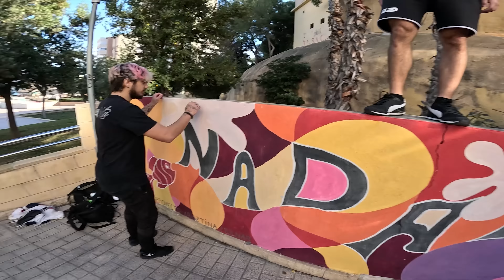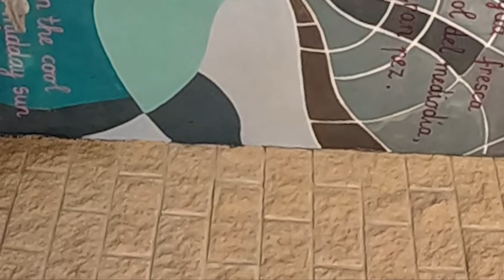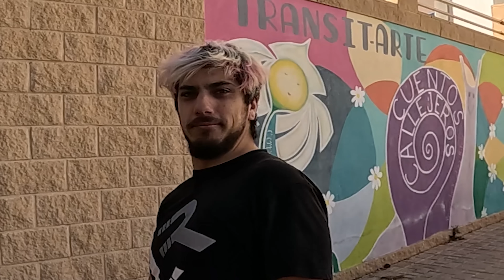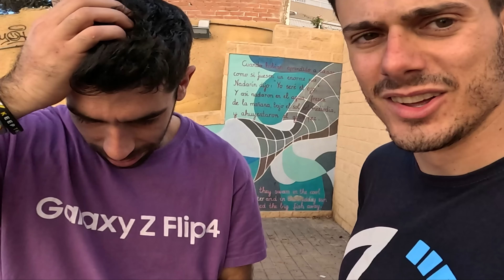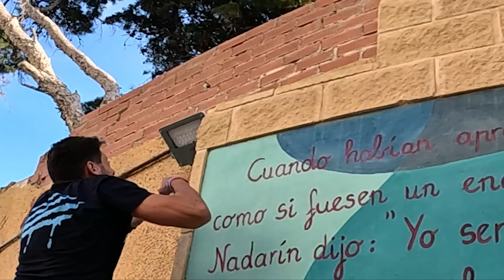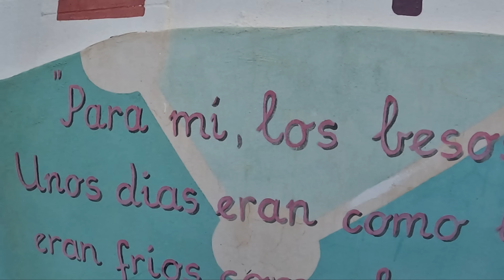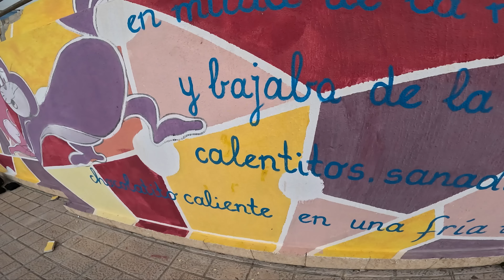ME ENCUENTRO UN ANIMAL haciendo PARKOUR EXTREMO😱 *IMPOSIBLE SUPERARLO*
▶️Hola chavales!! En este vídeo me encuentro un animal haciendo parkour extremo, y os aseguro que es imposible superarlo. La ardilla parkour Ardián era atleta de parkour profesional😱